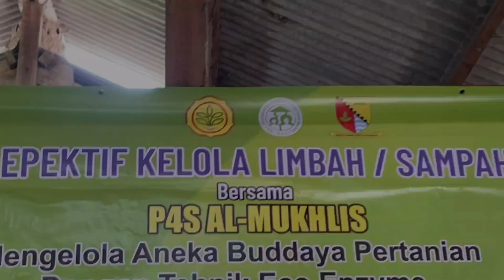Tutorial Membuat Eco-Enzyme - P4S Al Mukhlis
P4S Al-Mukhlis yang konsisten bergerak di agribisnis padi organik tidak hanya di sektor hulu, namun juga hilir. Tahun 2021, saat berkunjung ke P4S Al-Mukhlis pada kegiatan Kunjungan Pers lingkup BPPSDMP, Kepala Badan mengapresiasi P4S Al-Mukhlis yang tidak hanya menjual padi dalam bentuk gabah, namun bisa dalam bentuk beras bahkan bisa membuat restoran bernama Rumah Makan Riung Panyaungan di wilayah persawahannya yang terpantau ramai didatangi pengunjung. Tentunya ini sangat menguntungkan.

Saat ini, inovasi teknologi juga telah dilakukan oleh P4S Al-Mukhlis. Rabu (22/2/2024), Kepala BPPSDMP mengunjungi P4S Al-Mukhlis didampingi Kepala Balai, Kepala Bagian Umum dan Ketua Kelompok Program dan Evaluasi BBPP Lembang. Kepala Badan sangat mengapresiasi apa yang telah dilakukan oleh P4S Al-Mukhlis berkaitan peningkatan produksi padi khususnya padi organik.

Kegiatan dihadiri oleh 6 orang penyuluh pertanian Kecamatan Banjaran. Diskusi santai antara pengelola P4S dan para penyuluh dengan Kepala Badan dan jajarannya di dalam saung di tengah hamparan sawah padi organik yang sedang menguning. Produk hilirisasi yang ditampilkan oleh P4S Al-Muklis yang diketuai H. Nono ini berupa eco-enzyme. Eco-enzyme dibuat dengan memanfaatkan limbah kulit buah dan sisa potongan sayuran dari rumah makan sehingga bisa disebut P4S Al-Mukhlis telah penerapkan pertanian ramah lingkungan zero waste. Eco-enzyme nantinya dijadikan tambahan nutrisi tanaman padi organik sehingga dihasilkan tanaman padi yang sehat dan produktivitasnya meningkat.